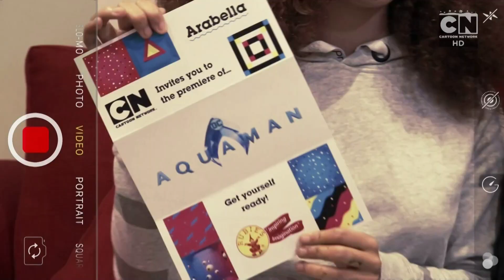Cartoon Network UK HD Sneak Peek Aquaman Movie Promo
For more information about the new movie, Rubies' Aquaman costumes and to see an exclusive access all areas video at the movie's world premiere in London, please